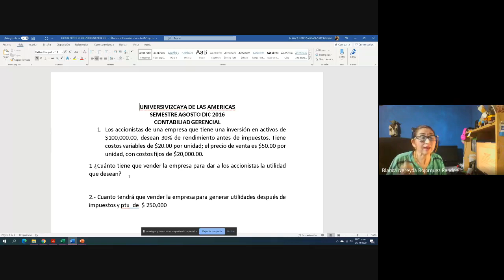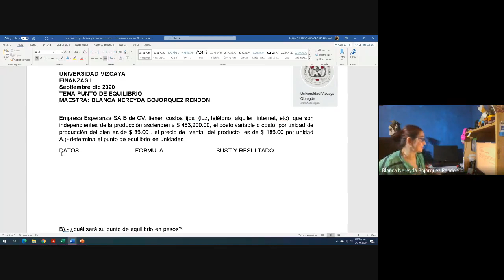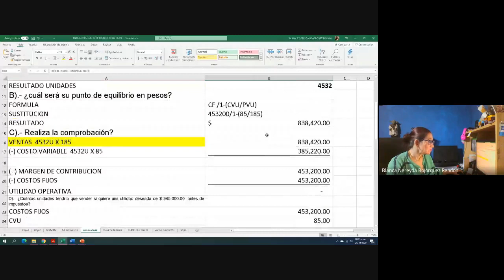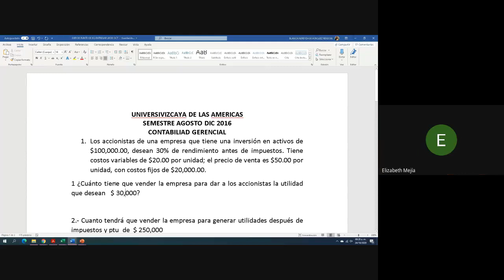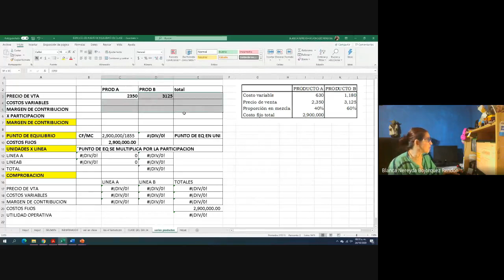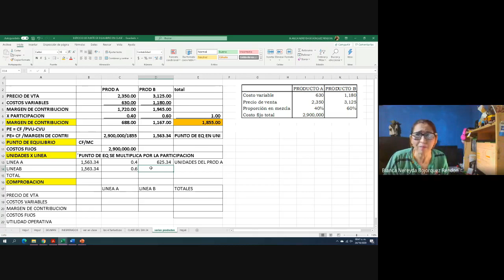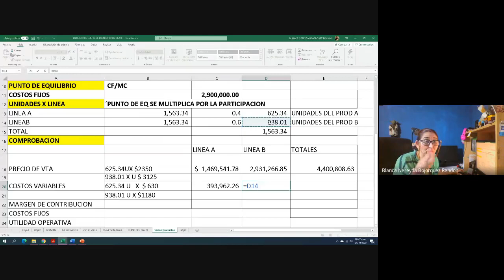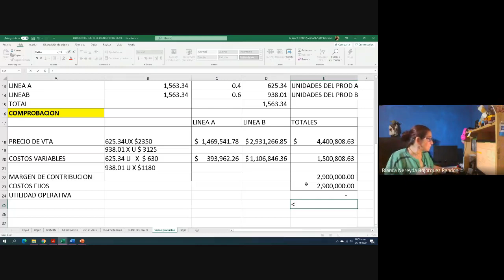FINANZAS I 2020 10 24 at 08 am